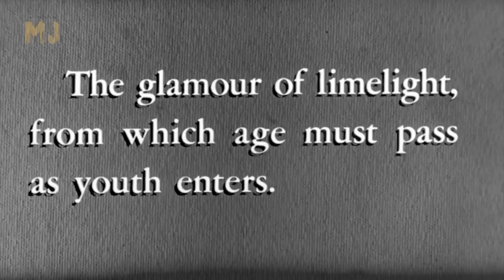CHARLES CHAPLIN: REÍR Y LLORAR | La Comida en el Cine. Episodio 2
Segundo episodio de la serie 'La Comida en el Cine'. En esta nueva entrega analizaremos la presencia y función de la comida en las películas del gran Charles Chaplin, uno de los directores más influyentes de la historia, autor de películas inolvidables como Charlot emigrante, Una mujer de París, La quimera del oro, Tiempos modernos, Monsieur Verdoux o Candilejas.

Recrearemos tres recetas de platos vistos en sus películas: los pancakes o Hot Cakes de El chico, los espaguetis con salsa Alfredo de Luces de la ciudad, y los Figgy Pudding de El gran dictador. Bienvenidos a la serie sobre cine y comida más original que hayas visto.

2020